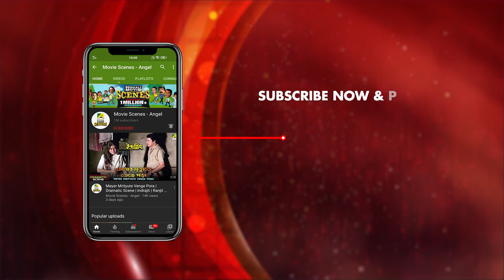Remembering Mahanayak Uttam Kumar | স্মরণে মহানায়ক উত্তম কুমার | Biography | Saubhik Saha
On the Death Anniversary of Mahanayak Uttam Kumar an audio story in the voice of Rj Saubhik on his journey throughout.